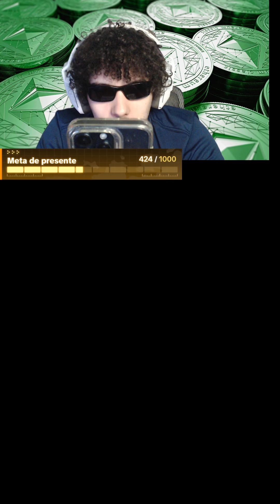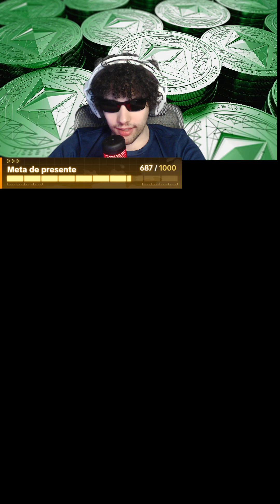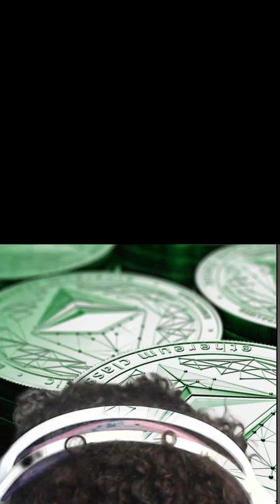CORRIGI O PORTUGUÊS DELA E TOMEI UMA LAPADA FORTE